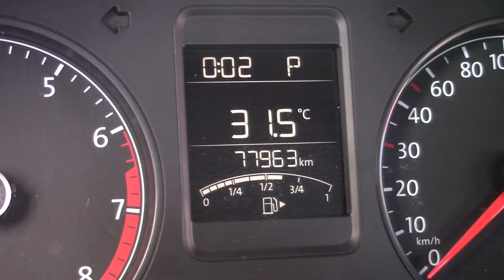Volkswagen / Vento/2017 - 2957